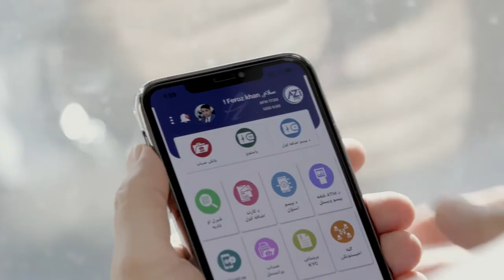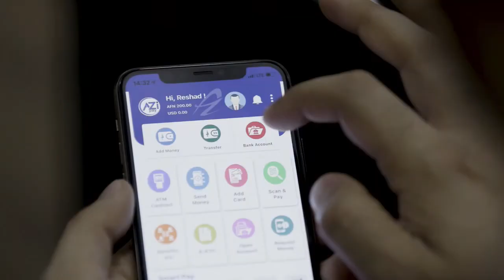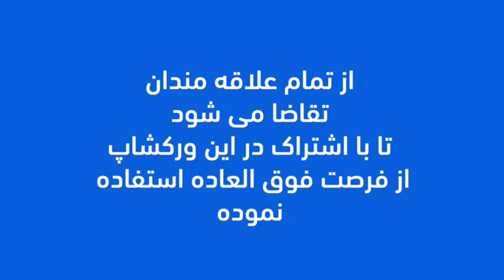نظرشما - موضوع: تلاش های معاون نخست کشور بر تامین امنیت شهرکابل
گرداننده: سیدعقیل حیدری